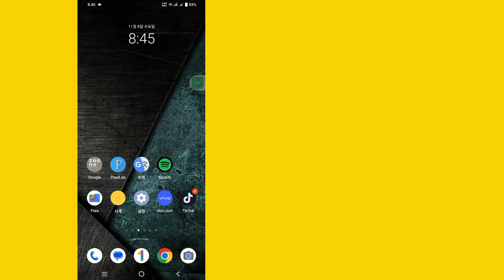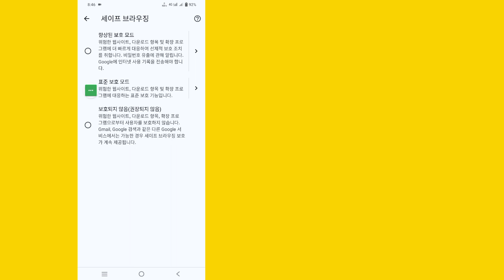Google 안전 검색 설정을 켜는 방법 || 모바일에서 Google 안전 검색 설정 활성화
안녕 얘들아
 이 비디오에서는 Google 안전 검색 설정을 활성화하는 방법을 보여 드리겠습니다 || 모바일에서 Google 안전 검색 설정 활성화

 Google 안전 검색 설정을 켜는 방법 iOS, Android 및 iPhone 모바일 사용자이신가요?  그런 다음 아래 단계를 따르십시오.
 Android 휴대전화나 태블릿에서 Google 앱 을 엽니다.
 오른쪽 상단에서 프로필 사진이나 초기 설정을 탭하세요.  안전 검색.
 세이프서치를 켜거나 끕니다.  오른쪽 상단에 자물쇠가 있으면 세이프서치 설정이 잠겨 있는 것입니다.

 👍👍좋아요👍👍
 👉👉댓글👈👈
 🔔🔔구독🔔🔔